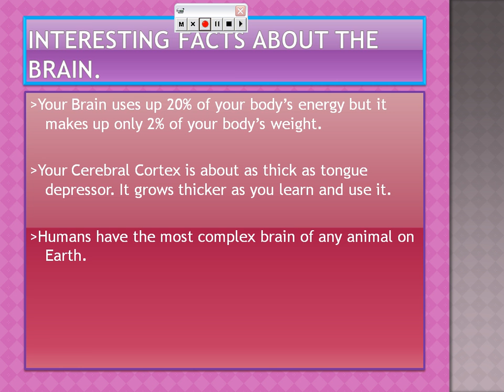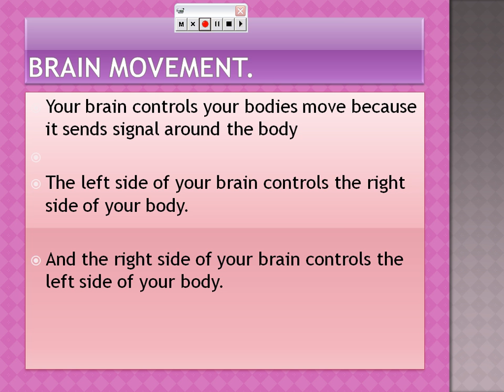Girvan Academy S1 Organs Presentation by Karena and Lauren